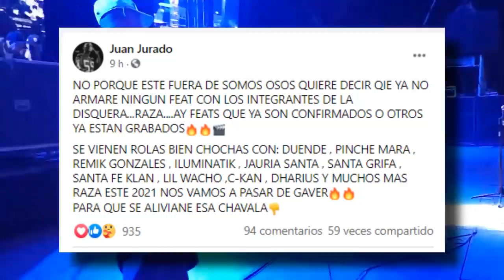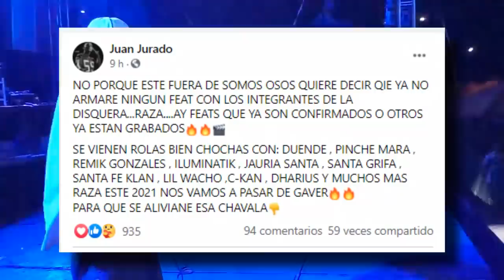Tren lokote le tira a thug pol, Ft Dharius, Nanpa Basico Los no tan Tristes Warzone Remix Ft Gera Mx